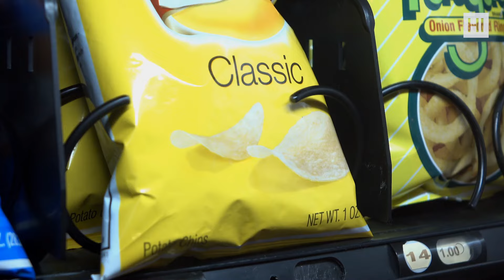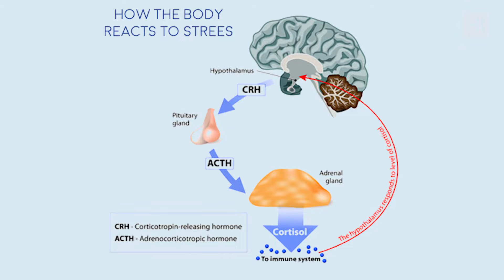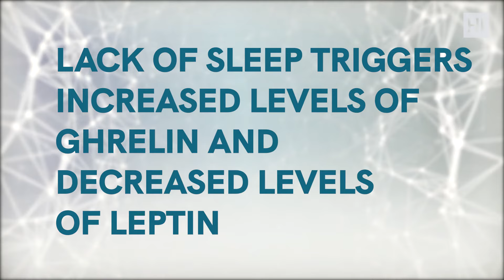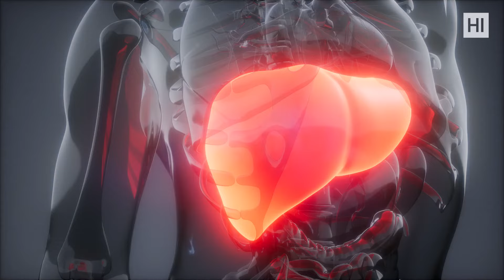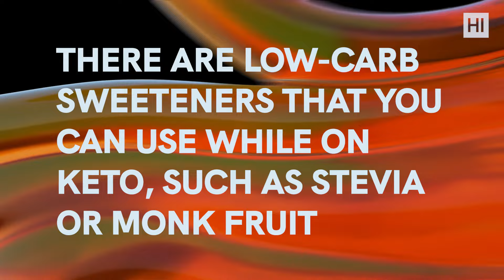Top 5 Things That Kick You Out Of KETOSIS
Dizziness, intense sugar cravings, stalled weight loss, the return of keto flu symptoms… Well, you’ve probably cheated on your keto diet and threw your body out of fat-burning ketosis. Right? Turn off your panic mode, now you've got to get back on track. To avoid this slight downfall once again, we are here to give you the list of top 5 things that kick you out of ketosis!

Timestamps:
0:00 Intro
0:22 Top 5 Things That Kick You Out Of KETOSIS